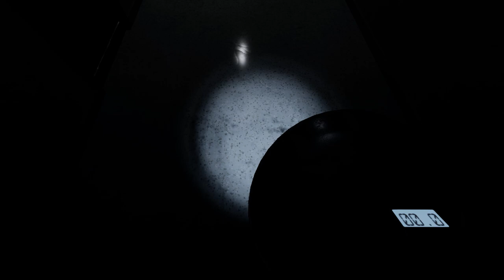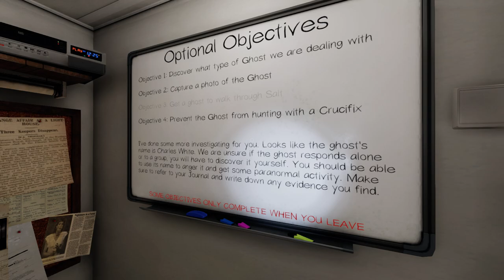Phasmophobia Beta: Professional Asylum Solo (Episode 106)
Phasmophobia Let's Play